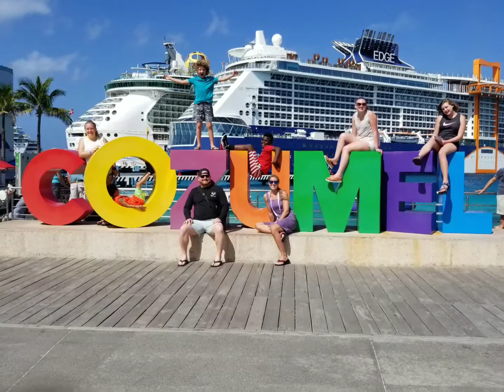Tank full Thompsons Cruise 2020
Cruise with Thompsons